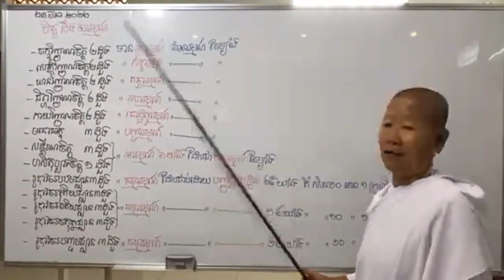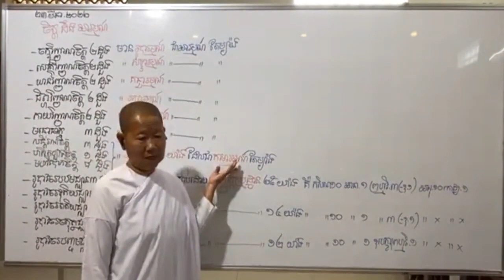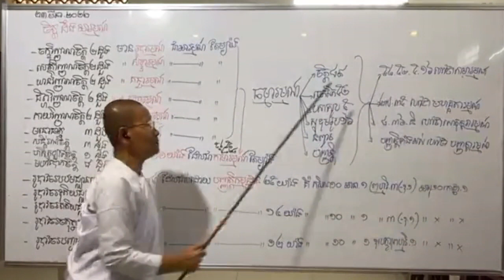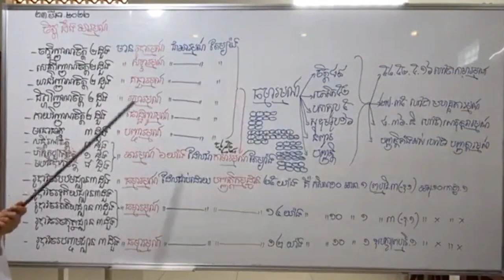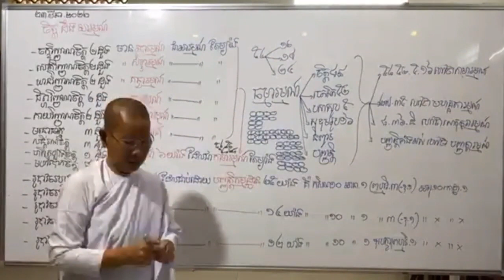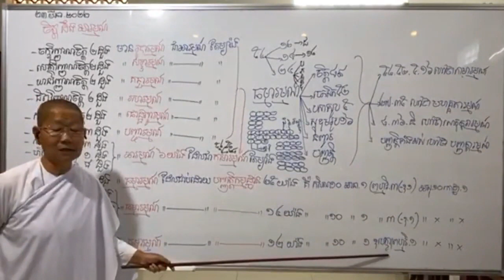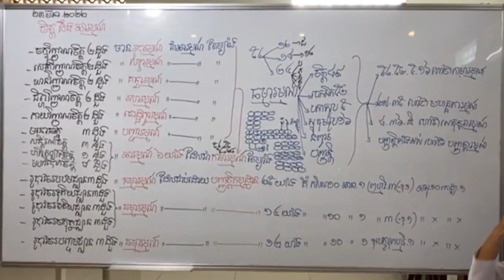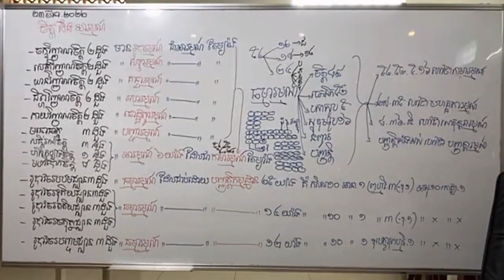បរិច្ឆេទទី៣-045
សិក្សាព្រះអភិធម្ម បរិច្ឆេទទី៣_បកិណ្ណកសង្គហវិភាគ តាមសៀវភៅដែលរៀបរៀងដោយ អ្នកគ្រូ អ៊ុំ សុជា និងអ្នកគ្រូ ប៉ោរ សុមាលី